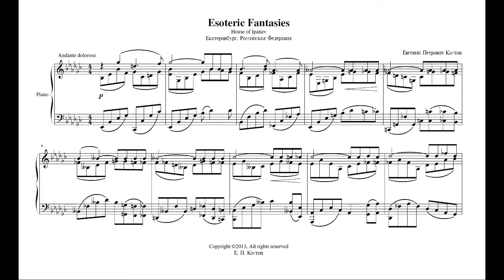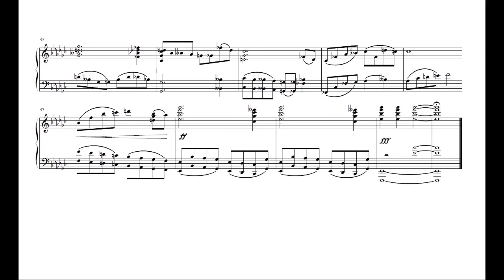Esoteric Fantasies - Ipatiev House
The Esoteric Fantasies are melodies that I hear in my head when I see something. They are not meant to be a description of the scene, like a tableaux but are more of a melodic emotion.

Ipatiev house (Yekaterinburg, USSR) was where Czar Nicholai II and his family were executed in 1917. It was torn down by the communists in 1977 as having "no significant historical value"